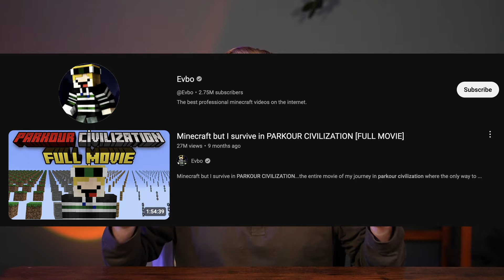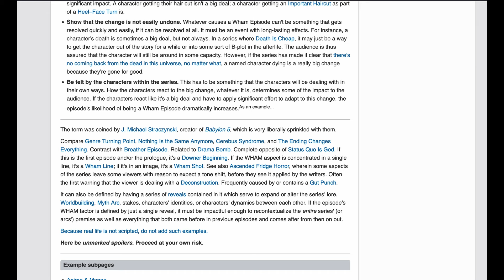Is This Minecraft Video the Next Generation of Storytelling?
Want a nice cozy read with magic and talking dogs? Check out Starlight Farm's Kennel for Talking Dogs
And the four-part series on how I wrote this book:

TIMESTAMPS
00:00 - Introduction
00:45 - The Video
01:48 - Narration
03:28 - Pacing
04:19 - Addicting Stories
06:20 - Progress
07:36 - Why Pacing is Important
09:10 - Genre
13:50 - Takeaways